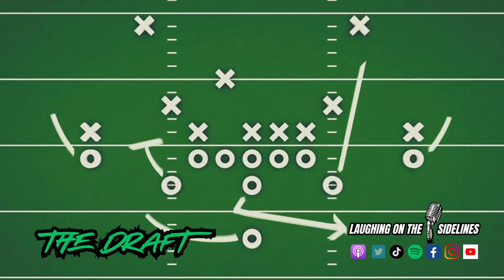Opal Hunting & Lying On Your Application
On this week's episode, Derek is back from his first week of Minor League Baseball, and Scotty goes to the Emo Orchestra again. The $2M VIP pass to the Tyson VS Paul fight may not be worth it, and Tom Brady will be a broadcaster on FOX. Have you ever blown an engine, and how many streaming services are too many? What is something that was not fun as a kid but awesome as an adult, and what is the worst thing to say to someone after they tell you they love you? What are some strange things to put on a job application, and could you take 30 minutes of being yelled at by a Karen? Enjoy another episode, and keep on laughing!